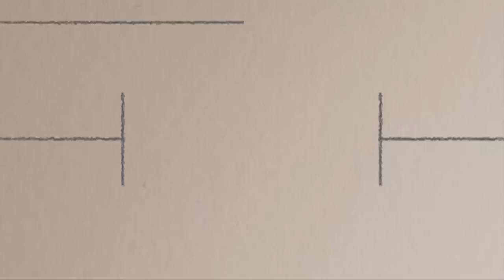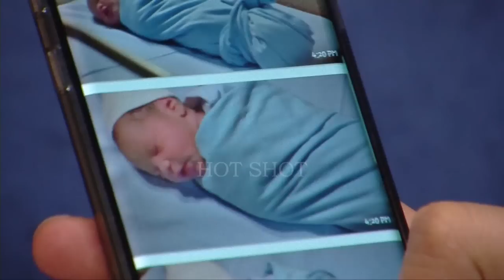Hot Shot 22 Juni 2019 - Temani Istri Melahirkan, Tommy Kurniawan Ketakutan